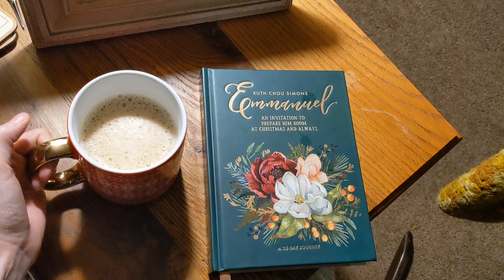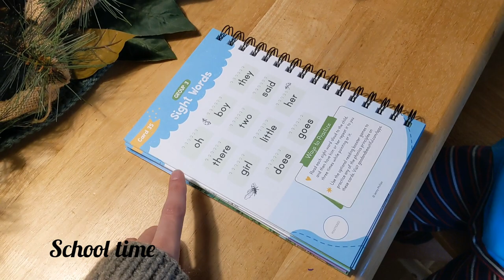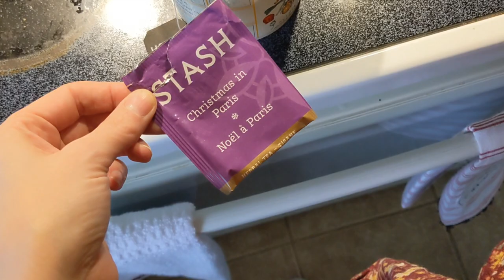Vlogmas 2022 Dec 5! A cozy, rainy day at home!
Advent yarn came from Gemstateyarns